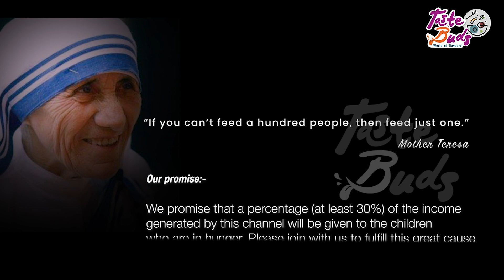SOYA MANCHURIAN | Soya chunks recipe malayalam | Soya Recipes | Easy cook recipes in Malayalam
Soya Manchurian is a delicious Indo-Chinese appetiser made with Soya Chunks tossed in sweet & sour sauce. They are popularly known as Soya Chunks Manchurian or Soy Manchurian. Tastes best with Vegetable Fried Rice /Chapati/Plain rice.

--INGREDIENTS
Soya chunks - 100 grams
Salt
Egg - 1
Oil

Green chilli chopped - 1 tbsp
Onion - 1 1/2
Capsicum - 1
Spring Onion - 4 stalks
Pepper powder - 1 tspSoya chunks - 100 grams
Salt
Egg - 1
Oil

Onion - 1 1/2
Capsicum - 1

Music Courtesy
Track - Back to Portland